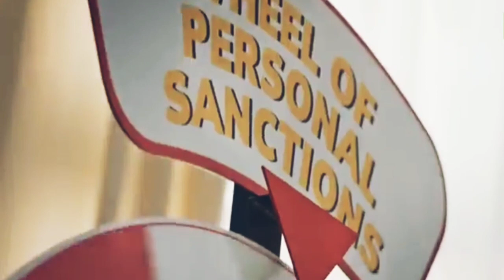How the Americans, the Germans, the English , The French impose sanctions against